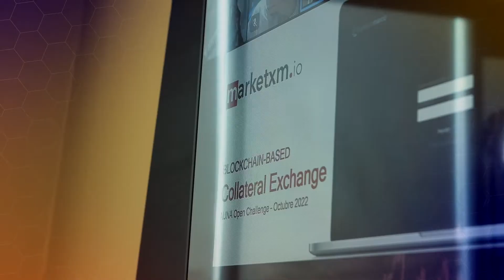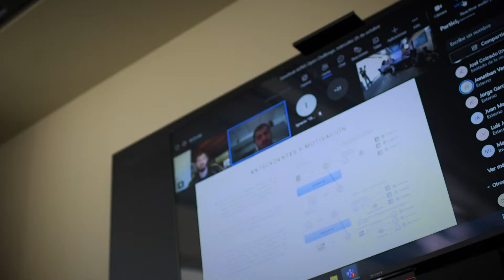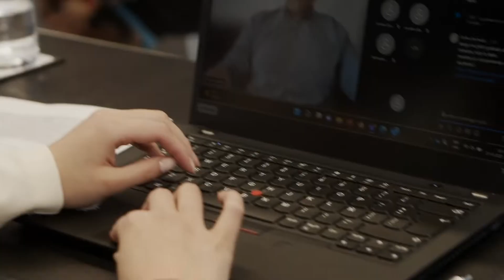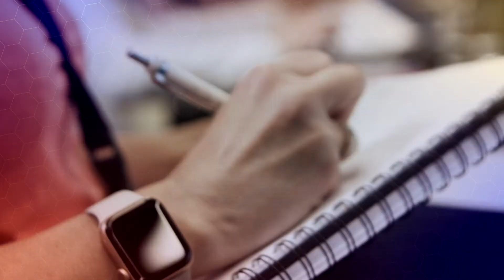Video Pitch Day 1&2 Torneo AUNA Open Challenge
En esta pieza, los invitamos a ver una nueva etapa de este prestigioso certamen, donde los participantes presentaron sus startups y proyectos, ante un jurado que evaluó la viabilidad de aplicaciones, utilizando tecnología blockchain. Agradecemos a todas las personas que hicieron posible esta necesaria instancia, para seguir generando una mejora continua en este ecosistema de emprendedores.